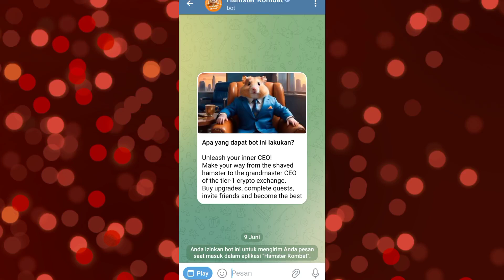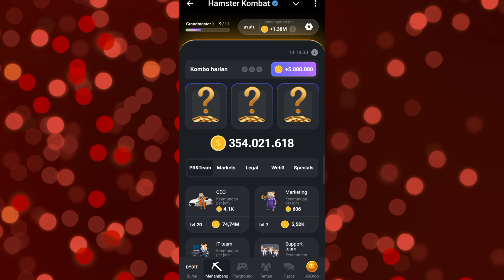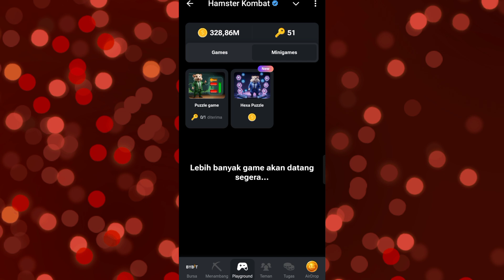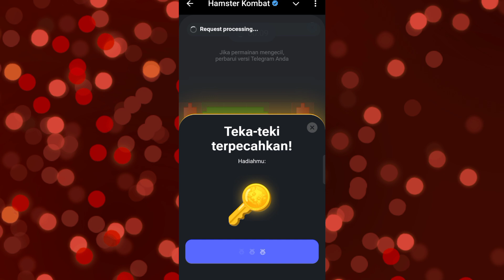Cara Menyelesaikan Semua Misi Harian Hamster Kombat Hari Ini Tanggal 11 September Terbaru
Di Video Ini Kita akan menyelesaikan semua Misi Harian Hamster Kombat Terbaru Mulai dari Sandi Harian, Kombo Harian & Mini Game Hari Ini. Semoga Bermanfaat.